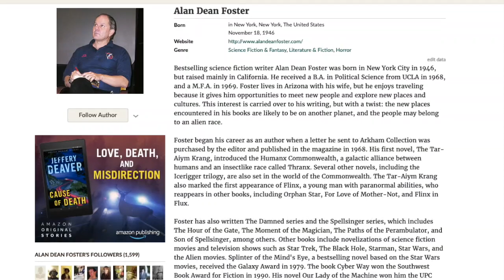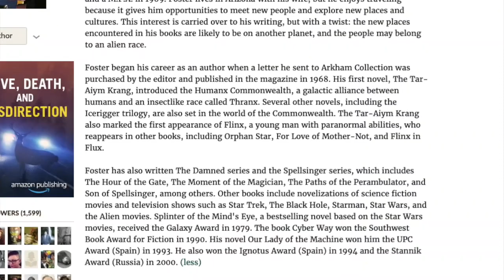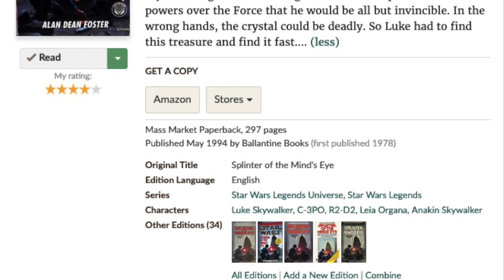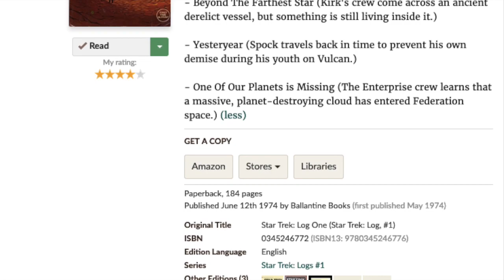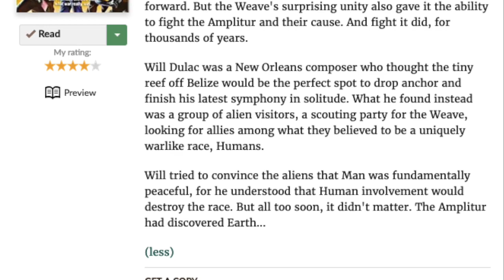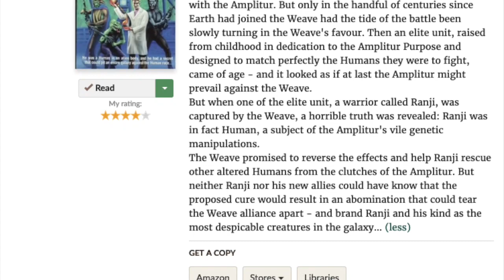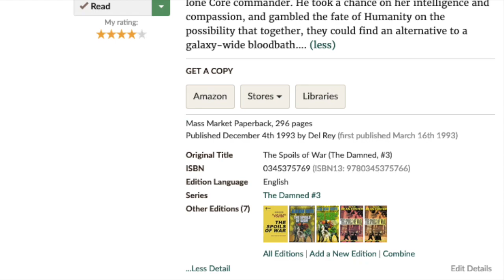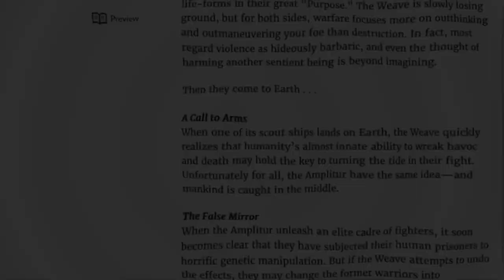The Damned Trilogy (A Call to Arms, The False Mirror, & The Spoils of War) by Alan Dean Foster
In this Science-Fiction Sunday video, I discuss one of the best sci-fi war series ever written: The Damned Trilogy (A Call to Arms, The False Mirror, & The Spoils of War) by Alan Dean Foster.
Amazon Wish List
This video was made on a MacBook using iMovie, with a Blue Yeti microphone. The thumbnail graphics were created in Comic Life.